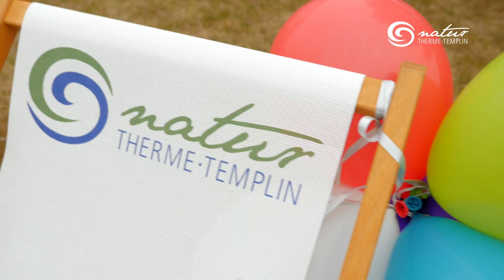Sommerfest 2022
Das Sommerfest 🌞 der NaturThermeTemplin fand in diesem Monat endlich statt und obwohl das Wetter nicht optimal war 🌦 hat es die vielen Gäste nicht davon abgehalten, Spaß zu haben. 😎 Hier ein paar Bilder der Veranstaltung in Videoform:
Riesenseifenblasen 🔮 Zuckerwatte 🍧 die Templiner Feuerwehr 🚒 Enten Angeln 🦆 Hüpfburg und viele weitere Attraktionen waren für Familien und die Kids eine gelungene Abwechslung. 😃